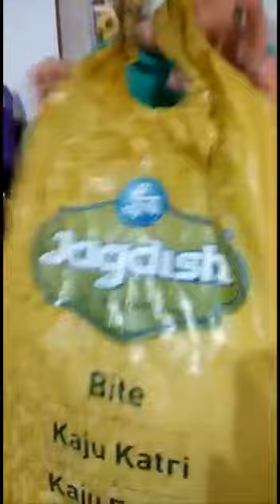Mayra ani Vihaan ch sundar photo collection,Journey From india To UK,Six Years Memories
Maharashtrian from India TO UK. Kids Memories,Marathicouplevlog scotland marathivlog sneharautvlogs collage @IndianMomInScotland